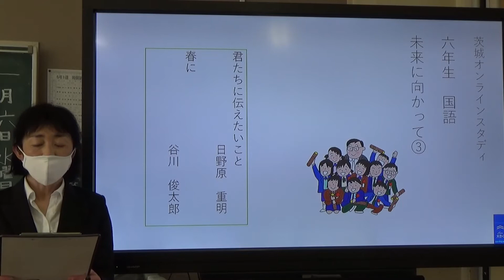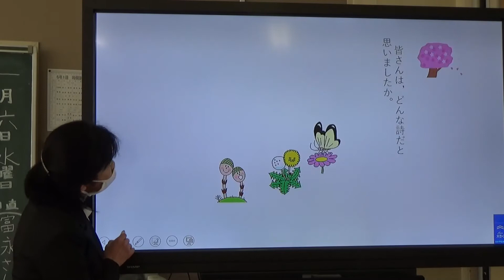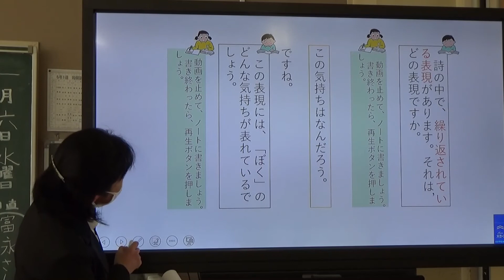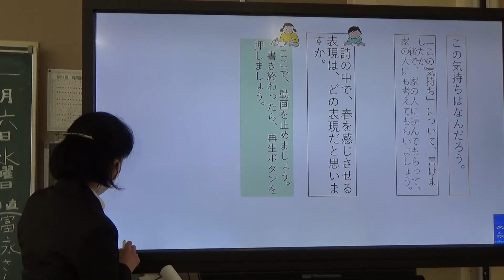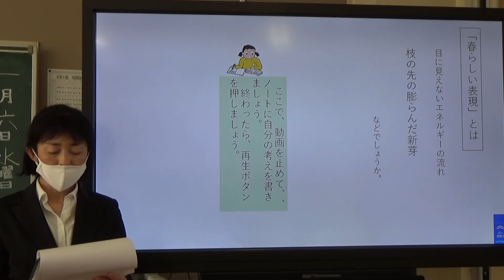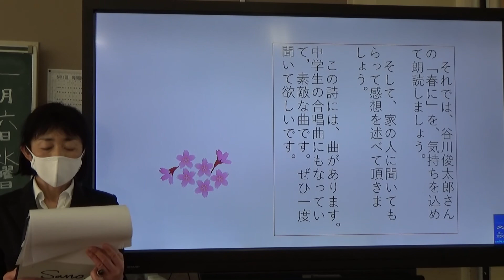小６国語（東京書籍）未来に向かって③